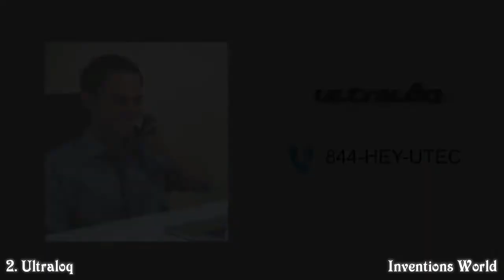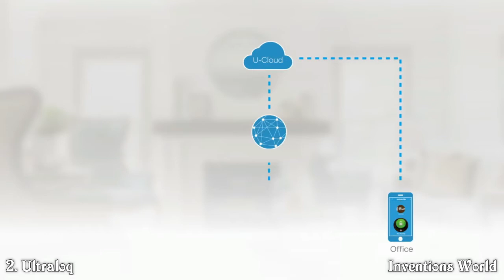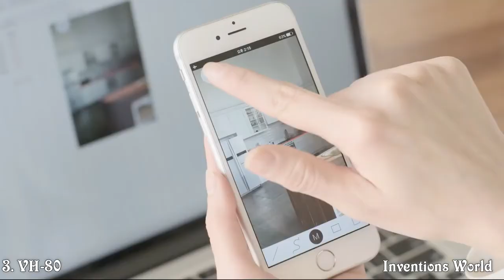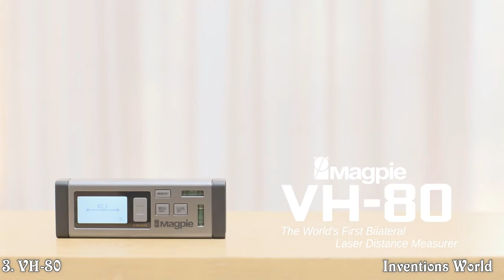3 Cool Inventions You'll Intend to buy - Camera Stand, Smart Lock, Laser Measurer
3 Cool Inventions You'll Intend to buy - Camera Stand, Smart Lock, Laser Measurer.

The Folding Pan & Tilt head allows you to position your DSLR or compact camera in various angles allowing YOU to take the perfect shot!
Great for macro photography and finding the right angle.

2. Ultraloq - Fingerprint, Fob & Bluetooth Smart Lock
With 3 ways to unlock & remote access, UL1 is a secure, user-friendly & affordable home smart lock.

3. VH-80: The World's First Bilateral Laser Measurer
It's true, VH-80 is the world's first bilateral LDM. Let us show you how awesome it really is.

WE are going to show  videos on the new futuristic inventions,  amazing inventions,technology, cool gadgets, smartphone gadgets, kitchen utensils, kitchen gadgets, kitchenaid, kitchen design, ice cream maker, iPhone gadgets, android apps, charger, solar technology and new technological products etc and many more newest and coolest inventions in this channel " Invention World".